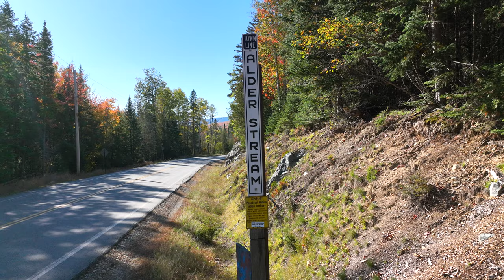🍁 October 2, 2023 🍁 Alder Stream 🏞🍁 Maine 🌲 3:20 PM foliage flight 🍁🚁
🍁 Alder Stream 🏞🍁 Maine 🌲 3:20 PM foliage flight 🍁🚁

About 10 minutes north of Eustis heading toward the US/Canada border, Route 27 goes through the Penobscot Nation Indian Territory of Alder Stream. Glimpses of hillsides covered with colorful foliage 🍁🍁🍁🍁🍁 are visible to the left as you drive north. This flight gets above it all, and shows views of the Chain of Ponds 🏞️, Snow Mountain 🏔️, Round Mountain ⛰️, and Round Mountain Pond 🏞️.

🎵 " C o m e  S a i l  A w a y "  b y  S t y x

🚁 DJI Mavic 3 Cine recording in 5K video at 50 frames per second through a Neutral Density ( ND 8 ) filter for more color saturation.